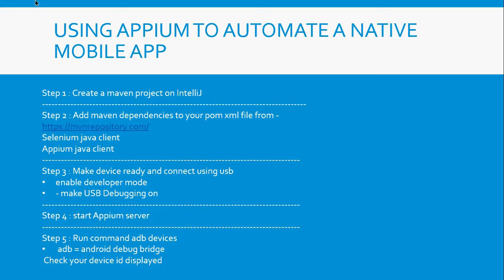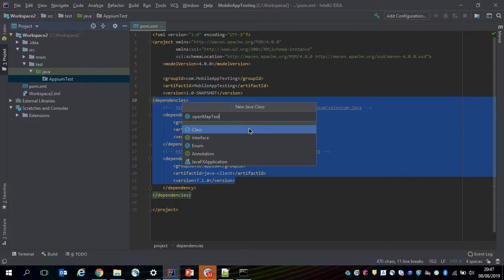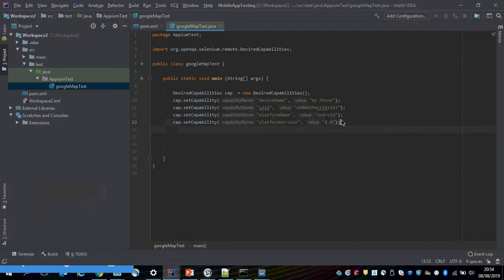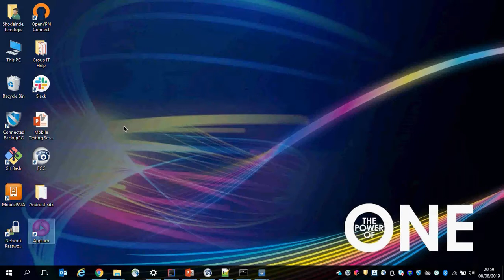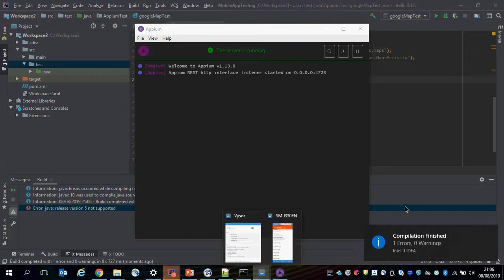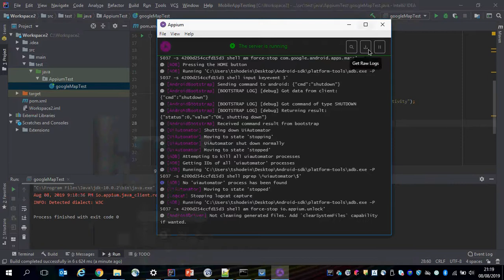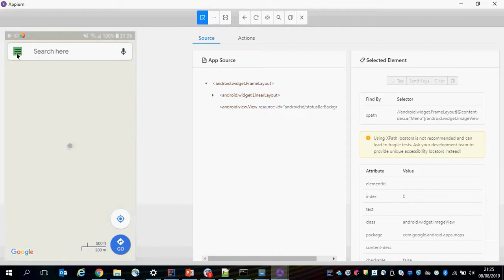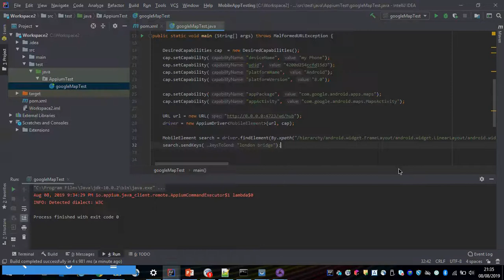Mobile Testing- Class 6(Using Appium to Automate a Native Mobile App)